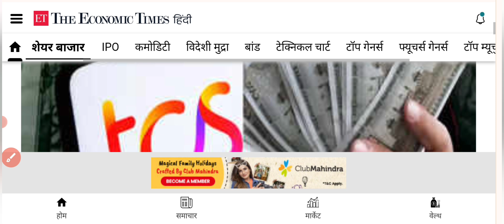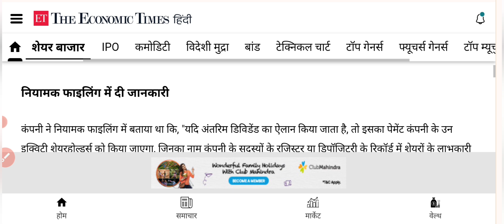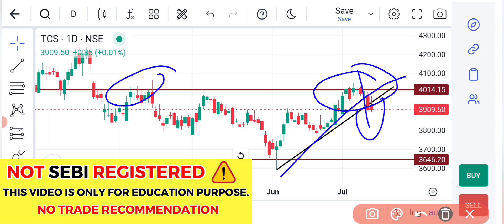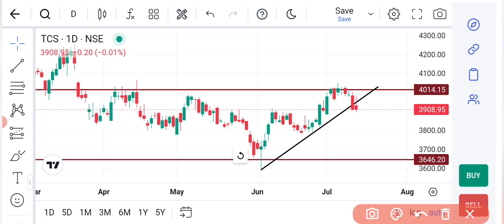TCS SHARE LATEST NEWS | TCS SHARE PRICE TARGET | TCS SHARE ANALYSIS | TCS SHARE BREAKOUT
Transcript